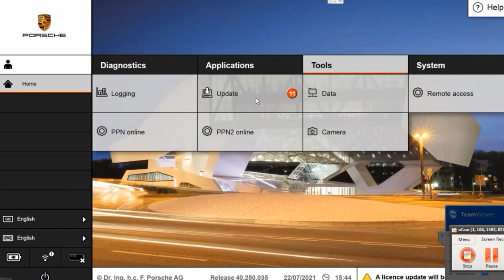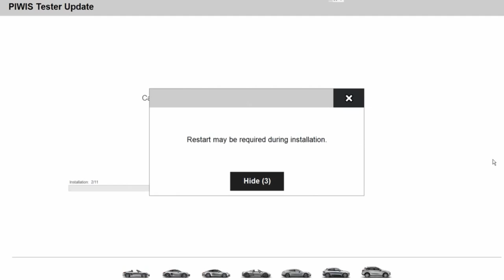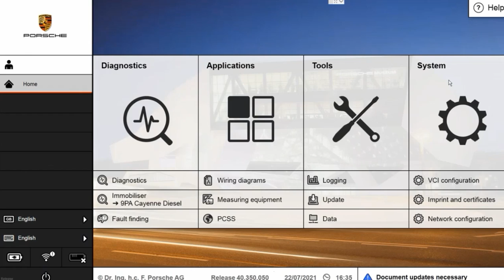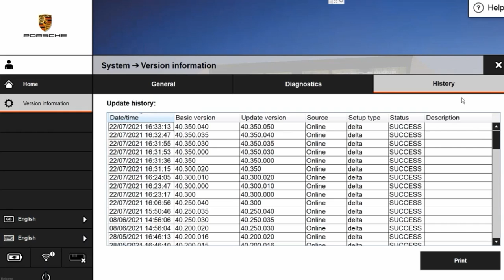How we upgrade Porsche PIWIS3 from V40.250.035 to Porsche PIWIS3 V40.350.050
This video demo shows how we upgrade Porsche PIWIS3 from V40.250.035 to Porsche PIWIS3 V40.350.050, With the original system installed from our team, it will be no problem for you to handling the component protection CP removal jobs for Porsche full series like gateway BCM BCM2 unlock, AMP, PCM4, ACC, front end, rear end, VTS unlock ... Porsche PIWIS3 system based on Panasonic CF54 1920x1080 only. Optional brand new CF54 or 2nd hand CF54 available.